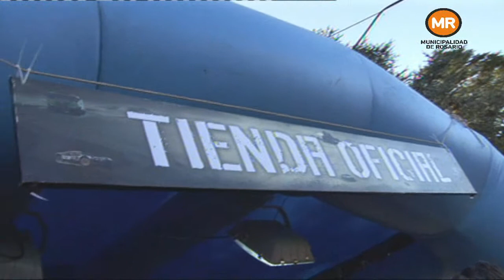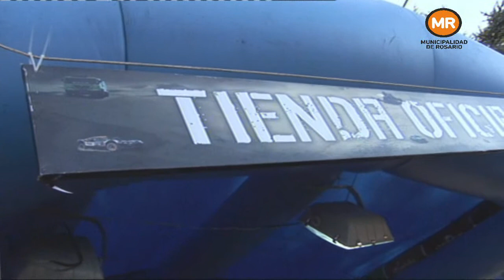[RosarioDakar en Directo] El show de marcas y patrocinadores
Nos sumamos al fanatismo del rally más exigente del mundo visitando uno de los stands más deseados de todo el Village Dakar. Además, sumamos más detalles de de la visita de los más de 500.000 personas a nuestra ciudad.  Javier Grandinetti Colegio de Corredores Inmobiliarios

Participan en la entrevista: Coordinación Tienda Oficial Dakar y Javier Grandinetti (Colegio de Corredores Inmobiliarios).
Conducción: Monchi Balestra y Romina Batallés.
Micro 6